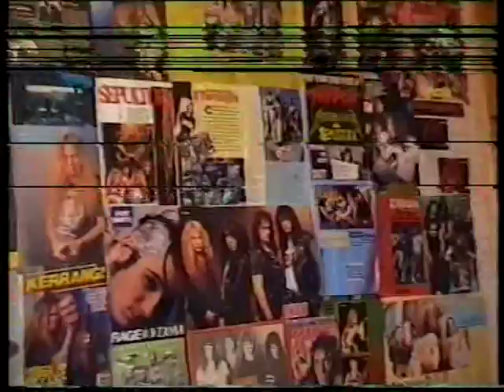Где то в 90 х